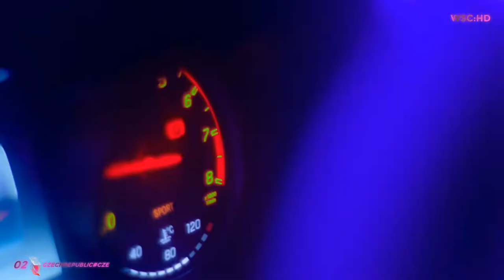Second Semifinal | Los Angeles | Wonderful Song Contest #46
► Welcome to the Second Semifinal for Wonderful Song Contest #46 from Los Angeles after Chesca's and Jon Z's win the last edition with their song "Deja De Hablar (Blah Blah Blah)", with a total of 396 points. Who can follow their victory?

► INFO ABOUT EDITION 46
▸ The 46th edition of the Wonderful Song Contest consists of 2 Semi Finals with 16 acts, only 10 of each Semi Final will make it to the Grand Final consisting of 26 acts (20 qualifiers of the 2 Semi Finals + the BIG 6 )

► VOTING

▸Vote with the traditional Eurovision points, that means you give 12, 10 & 8-1 points to your 10 favourites!
▸ All participants of this Semi Final have to vote!
▸ Vote in the private channels on Discord!
▸ Your comments are hidden!
▸ If you're participating in this Semi Final and you don't vote, you will be disqualified for the next upcoming editions!
▸ If you're not participating in this Semi Final or if you don't participate in this contest at all, you can still vote!